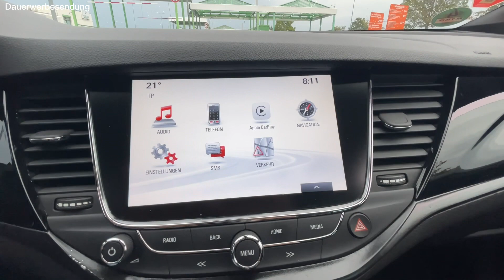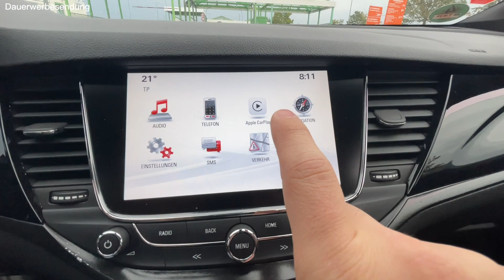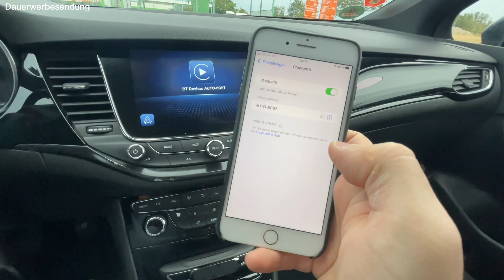Wireless Carplay & AndroidAuto 2022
Der weltweit erste, der IOS CarPlay und Android Auto drahtlos kombiniert!

Ottocast ermöglicht euren CarPlay oder AndroidAuto Kabellos zu nutzen.
Einsteigen und das Smartphone wird Automatisch mit dem Adapter verbunden.

Vollständig gepaart mit originalen Auto-Armaturenbrett
U2-X ist für Plug-and-Play-Zwecke konzipiert, es müssen keine Fahrzeugmodifikationen vorgenommen werden. Frei von Komplexität und unterstützt auch OEM-Tasten und Touchscreens

Updates via Webbrowser über 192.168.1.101.

Ihr könnt mich unterstützen indem ihr weitere Produkte über diesen Link kauft*:

*Ottocast 2 in 1:

* Fahrzeuge müssen mit CarPlay ab Werk ausgestattet sein